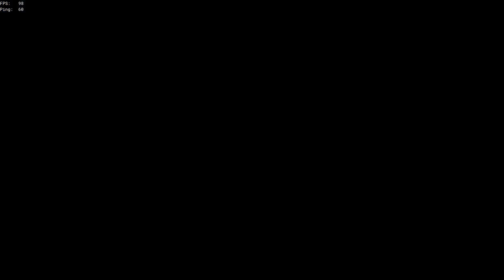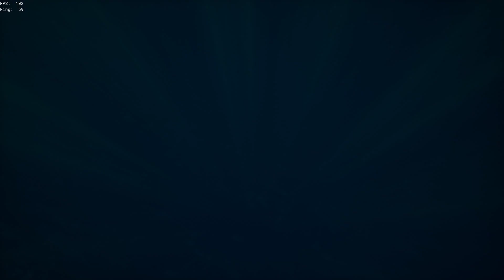This is WHY you should NEVER TALK SMACK! (Sea of Thieves Season 8)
This recording was corrupted, causing every other frame to be distorted. I used ffmpeg to remove all of the corrupted frames, but the unfortunate byproduct of that is that this video must be 30fps instead of 60fps. I've had this edit sitting on my hard drive since the above date, but I originally decided against uploading it since I wasn't proud of my gameplay and some of my saltiness at the time. However, even with my many mistakes, I now believe this was a decent fight and worth the upload. Hope you enjoy!